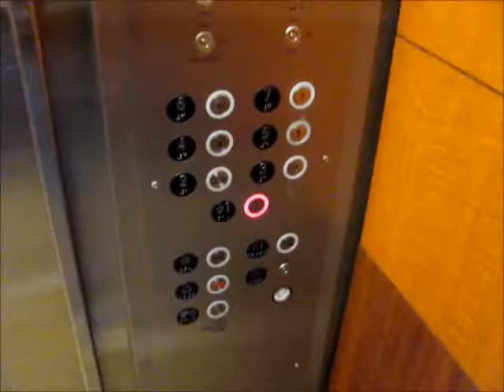Westinghouse/EPCO Traction Elevators at 3001 Troy Place, Troy, MI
Riding the very nice elevators at 3001 Troy Place, in Troy, MI. These were recently updated with newer EPCO Inchline fixtures and were probably modernized by Schindler.

TECHNICAL SPECS:
Make: Westinghouse (EPCO Fixtures)
Type: Traction
Capacity: 3500 Lbs.
Number of Floors: 7
Year Installed: 1975